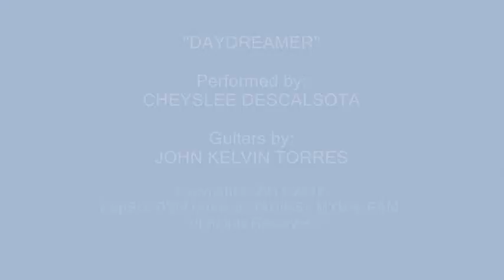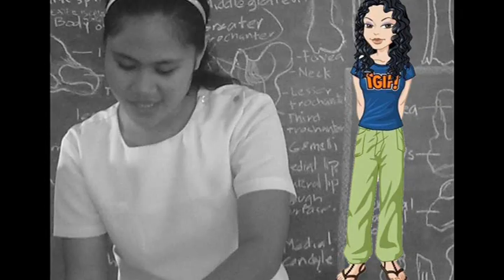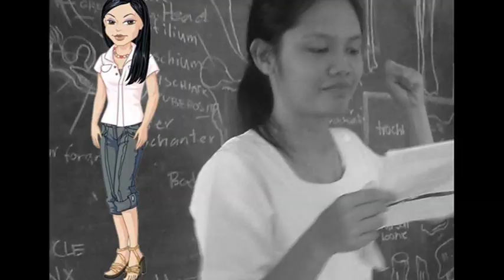"DAYDREAMER" by Cheyslee Descalsota and John Kelvin Torres [DVM Centaurs (ADIKS)]